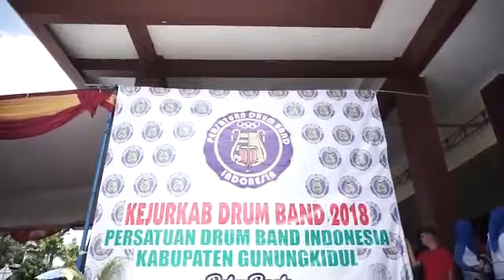Marching band Gita persada Al Mujahidin Wonosari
Lomba gor siyono